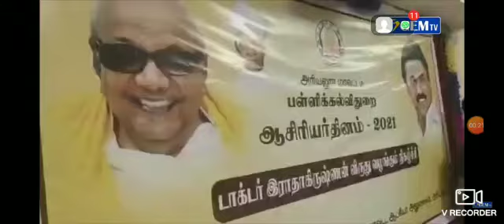நல்லாசிரியர் விருது அரியலூர் மாவட்டத்தில் உள்ள 8 ஆசிரியர்களுக்கு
Video from spravi1971